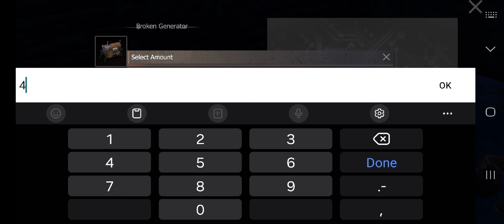I TOOK FIGHT WITH 2 LEGION PLAYER AND FARM KIT IN LAST ISLAND OF SURVIVAL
NO COPYRIGHT